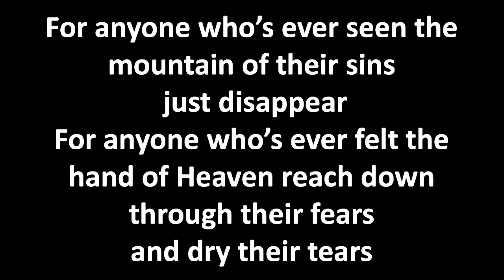"Are YOU Willing?" (Part 4)